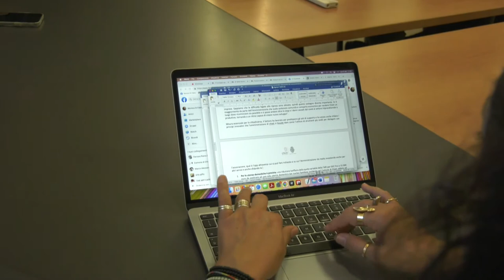Chieti, un milione di euro per agevolazione TARI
L’amministrazione comunale di Chieti ha confermato le agevolazioni Tari sia per le utenze domestiche che non. Per presentare le domande ci sarà di tempo fino al 26 settembre. "Fate richiesta, altrimenti i fondi torneranno allo Stato"